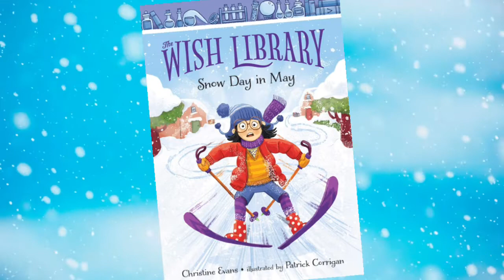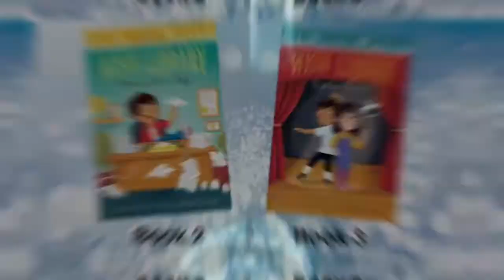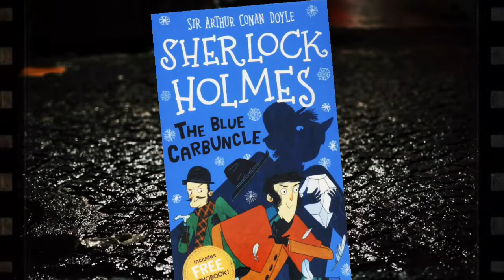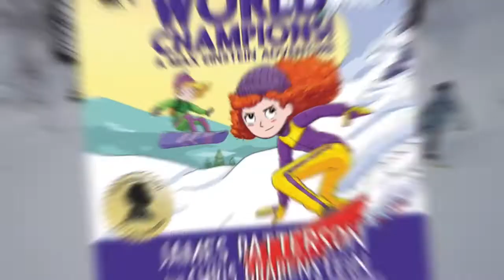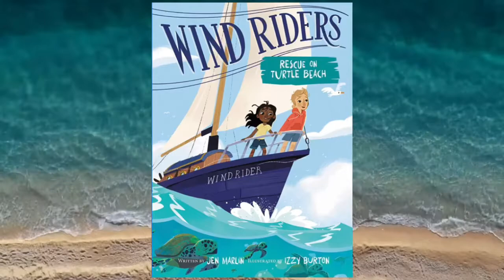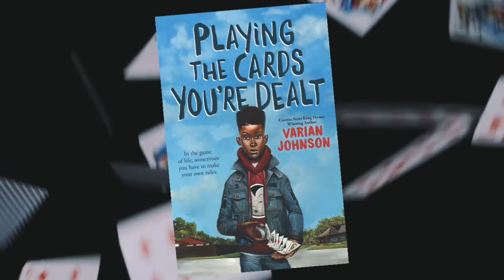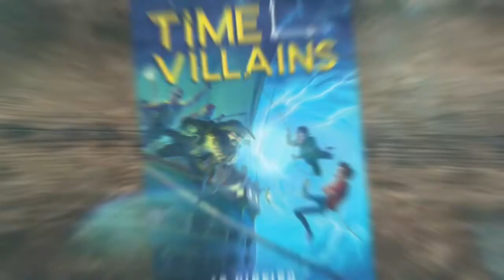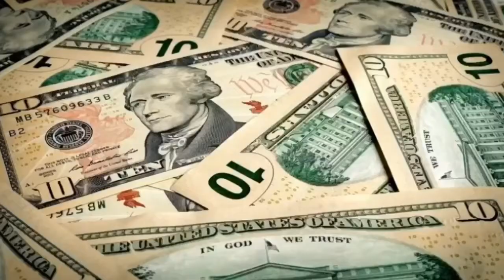Book Talk 9 with Ms. Annette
Join Ms. Annette for ten more new books you can borrow from the library! Which one will you choose?

▻  CURBSIDE PICKUP
To reserve items: